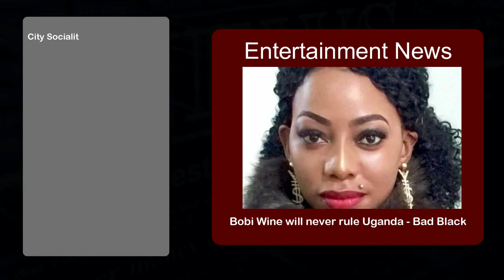Bobi Wine Will Never Rule Uganda - Bad Black